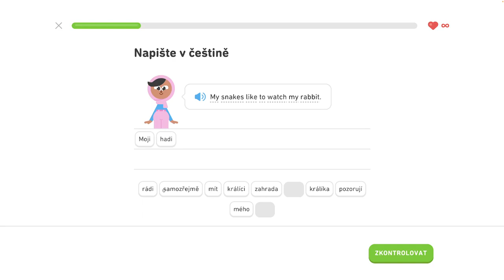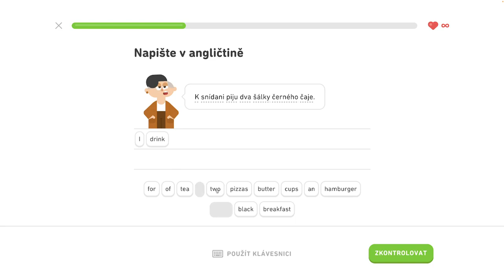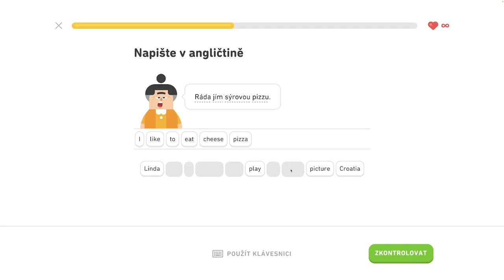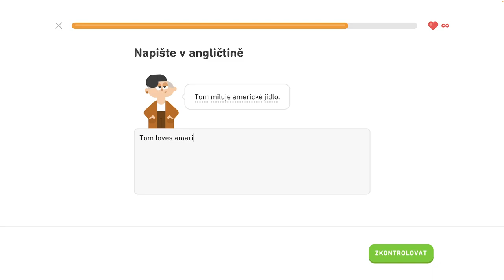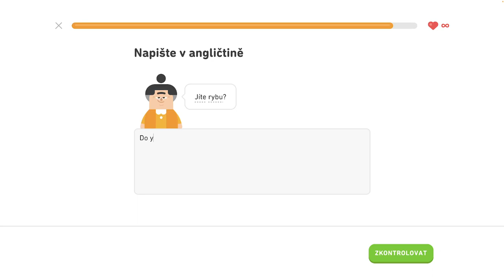🇺🇸 S1, J5 - Opakovanie 5. jednotky - Rozprávajte o maznáčikoch, diskutujte o jedle a nápojoch